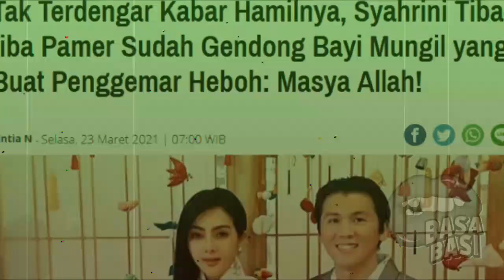gosip artis hari ini ~ TAK TERDENGAR KABAR KEHAMILANNYA TIBA TIBA SYAHRINI SUDAH GENDONG BAYI